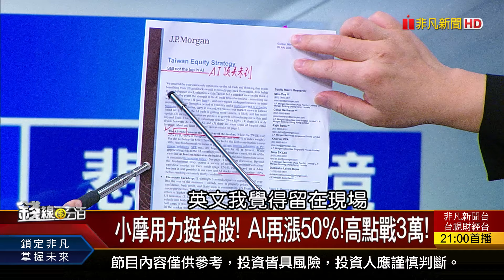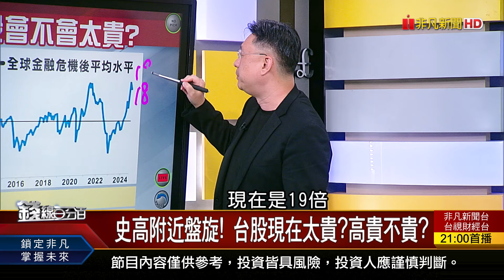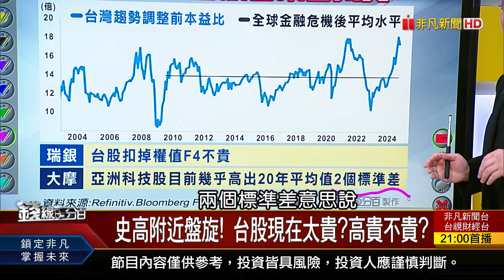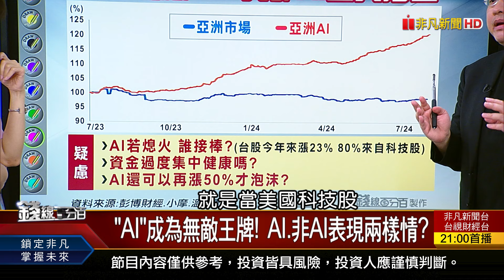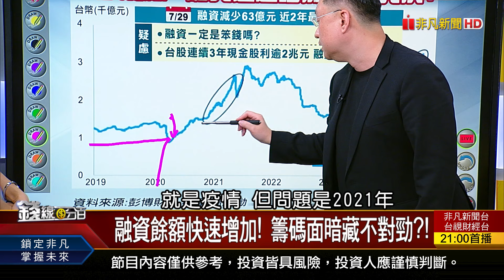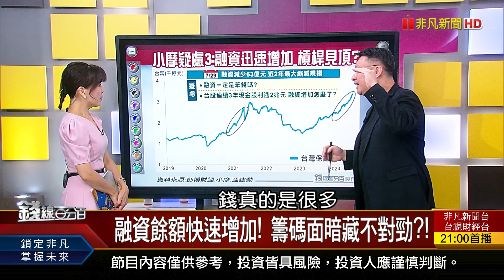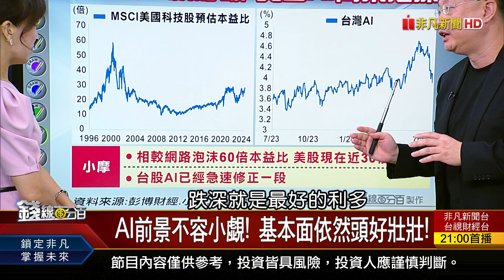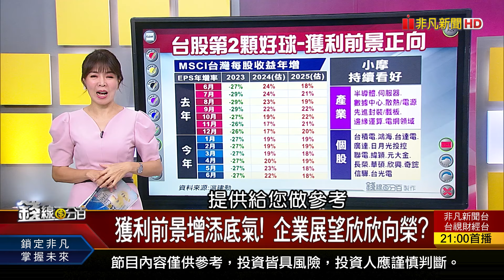《小摩用力挺台股! AI再漲50%!高點戰3萬!》【錢線百分百】20240730-2│非凡財經新聞│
◎小摩用力挺台股! AI再漲50%!高點戰3萬!

●0730完整版(上)《台股大怒神驚喜翻紅 反彈在即?海市蜃樓?  小摩用力挺台股! AI再漲50%!高點戰3萬!》
●0730完整版(中)《今夏5款摺疊機開戰 概念股誰興風作浪? 華爾街喊:美股危險vs.八大護盤+股利大放送》
●0730完整版(下)《打斷手骨顛倒勇? 這些股跌不下去了? 定期定額乘風破浪! 人氣ETF誰是績效王?》